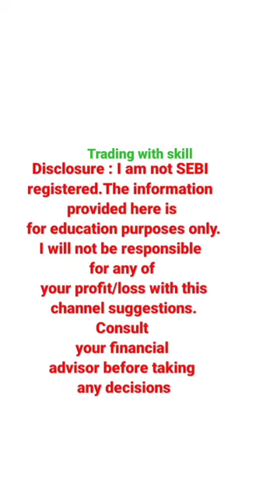traffic light setup by @POWEROFSTOCKSBySubasish | backtest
400 रु से बनाया 13 हजार रु | option trading banknifty | trafic light setup

top refer and earn app upto 1000 rupay

I’m inviting you to use Google Pay, a simple and secure payments app by Google. Here’s my code (3k1145u)- just enter it before your first transaction. On your first payment, you will get a cashback of ₹21.

Join me in making superfast UPI money transfers on Paytm!
sending ₹1 to my number. Hurry! Offer expires in 7 days.

40+ Crore Indians pay with PhonePe. It's 100% safe & secure.

5 ema trading tricks

 • Scalping Strategy...

stock market
5 ema strategy
5 ema
5 ema trading strategy
5 ema strategy power of stocks
5 ema scalping strategy
power of stocks 5 ema strategy
5 ema strategy backtesting
ema
5 ema strategy traders carnival
5 ema power of stocks
5 ema strategy kya hai
5 ema intraday strategy
5 ema strategy backtest
5 ema 8 ema crossover
ema 5
5 ema intraday trading
5 ema strategy reversal
5 ema strategy power of stock traders carnival
5 ema strategy subhashish
5 ema banknifty trading
trading
option trading
banknifty
live trading
ghanshyam tech
shorts
trading options
share trading
shares
sharma
shares trading
bearish harami
TRADING WITH SKILL

regular income
no loss option strategy for regular income
regular income from options trading
no loss option strategy
options trading
option trading
option trading strategY
option strategy for regular income
option selling strategy
options strategies for income
bank nifty option trading strategy
regular income from option selling
options selling se regular income